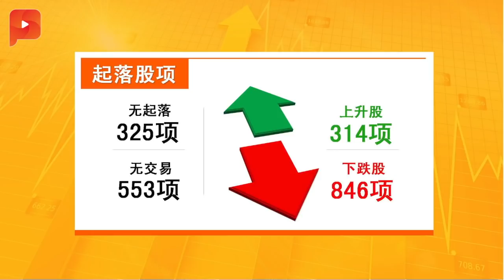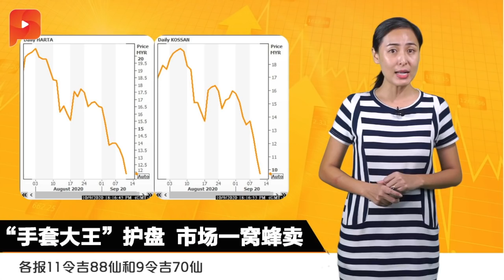一否认一检讨 网购税丢空税碰钉 ｜财经Espresso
房产空置税再到网购费，令民众听了胆战心惊之余，也引起强烈反弹，促使慕尤丁政府“收回成命”